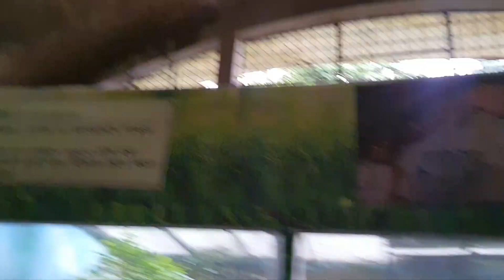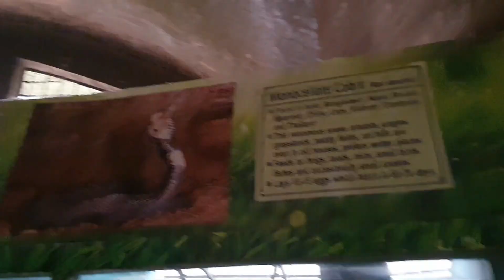Kolkata Area Latest Video 😱| Inside Room New Video Today |876